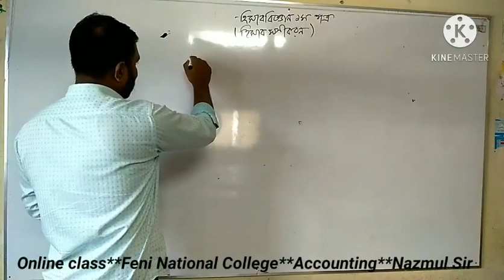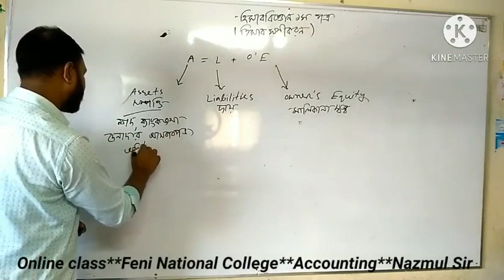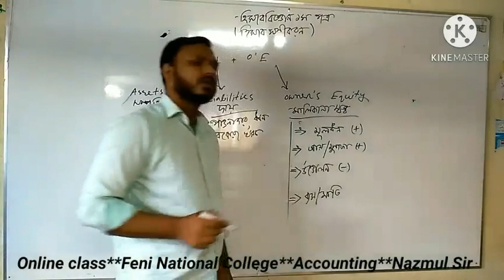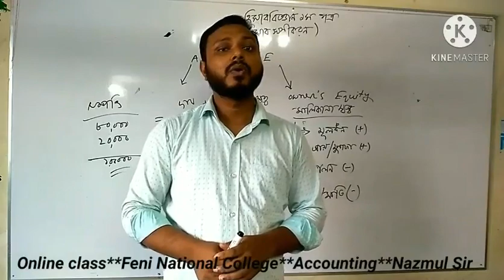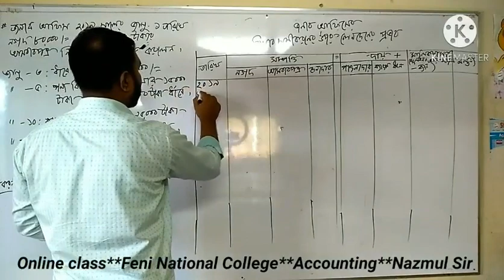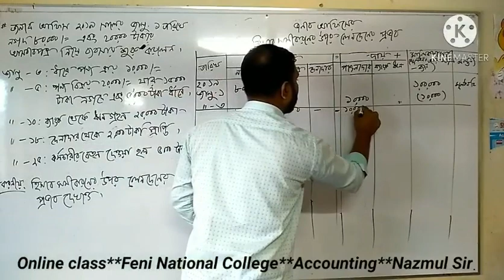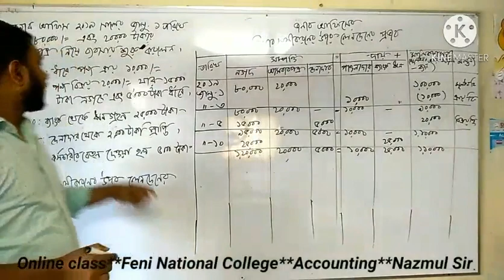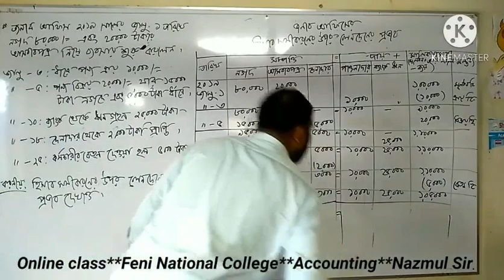FNC20-21 | Class 67 | 26.11.2020 | Accounting | Feni National College Online Class